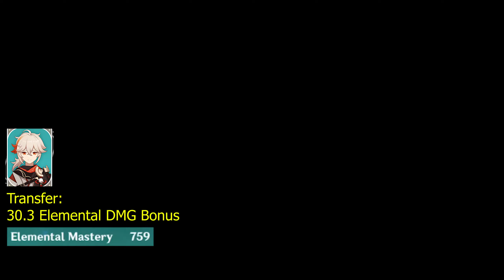Kazuha Vs Sucrose (Elemental DMG Bonus Transfer Vs Elemental Mastery Transfer) - Genshin Impact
Hmmm how about using them at the same team?. But the EM transfer from Sucrose won't work for Kazuha tho. CMIIW.

Timestamps:
00:00 - Kazuha Elemental DMG Bonus Transfer
00:14 - Sucrose Elemental Mastery Transfer
00:30 - Builds